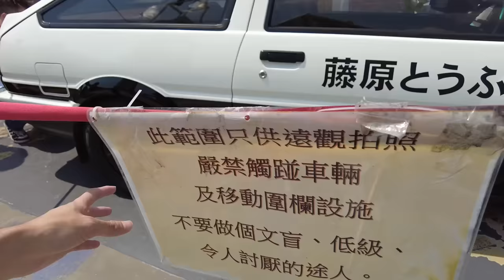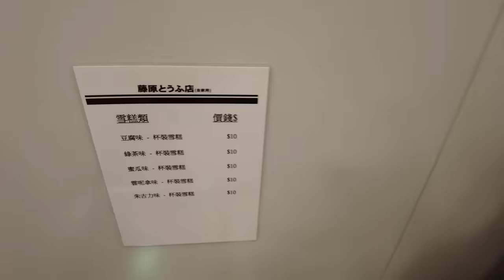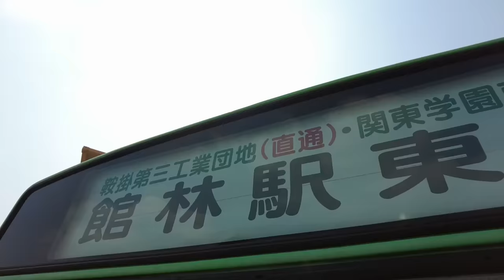新田藤原豆腐店的最後時光 車友聚腳地要消失 | 城市遊走 新田購物城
新田有一間偽「藤原豆腐店」，不少車迷都喜歡聚腳於此，不時打卡。近年購物城改變成汽車天地，深受不少車迷喜歡。但因新田購物城與附近土地快將收回，「藤原豆腐店」與不少商店亦將於八月底或以前結業。車迷亦失去一個聚腳的小天地。

香港不是一個製作者追夢的地方，如果你認為我的製作值得你支持，
可以選擇成為頻道會員，彌補製作上的開支：

短片中使用的電影原聲：
1. Initial D OST -  Gloves 2 Ali
2. Initial D OST – A Racer's Dream